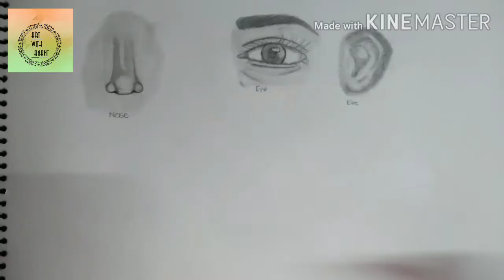Face parts tutorial / part 4 / how to draw realistic lips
Hello guys

Hit likes
God bless you all